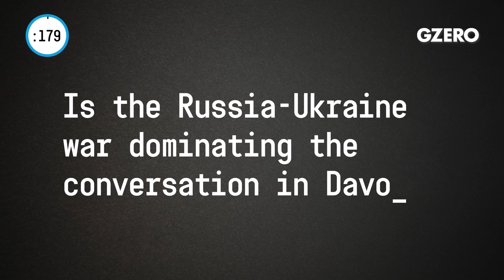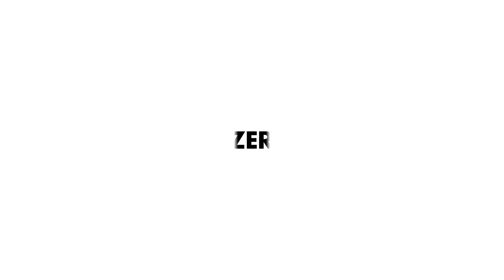Ukraine War Dominates Davos Discussions | World In :60 | GZERO Media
At Davos, the fact this is a war in Europe that ends the peace dividend is topic #1.

Ian Bremmer shares his insights on global politics this week on World In :60 from the World Economic Forum in Davos, Switzerland.

Is the Russia-Ukraine war dominating the conversation in Davos?

Yes, it is. There is only one side of the conversation here. Not true globally, but in Davos, there are no Russian delegates. And I mean, frankly, pretty much every single person attending is saying as much as they can in favor of Ukraine. You see a lot of people kind of dressing the part and certainly you're in Europe. And so as a consequence, the fact that this is a war in Europe that ends the peace dividend, it's been topic number one, topic number two, topic number three. Kept me pretty busy, frankly.

Are tensions between China and the United States escalating with Biden's recent pledge to defend Taiwan militarily?

It's kind of the third time he's already said this and it's the third time that the White House has walked it back. I think it's more important this time around because he did it in Asia and he also did it in response to a pointed question saying in the context of Ukraine, what about Taiwan? And he talked for a bit about it. He is like, "yeah, if it came to that, then we'd definitely defend them." That of course, is not official US policy. In the past, Biden's advisors have been privately kind of happy that he's making it seem like the United States has a more aggressive posture, especially because inside domestic US politics, that is generally speaking a popular position. Don't want to see Biden is soft on China. The reality is the United States doesn't need this position right now, especially because on the back of the United States leading a much stronger coalition in response to the Russian invasion of Ukraine and the Russian military not doing well, the fact is that Ukraine, there are lessons for the Chinese and Taiwan that are actually going relatively well for the United States. So why would you cause this trouble? I suspect the Chinese will be much cooler diplomatically over the course of the coming weeks.

How will Australia's new prime minister reshape its politics?

Frankly, on foreign policy, not so much. Strong member of the Quad, strongly supported the United States on Russia, for example. But when I think about the future, I would say climate change is the one big 180 that we're going to see in Australia's role globally. This is a country that had been focusing more on coal, had been one of the biggest, not climate deniers, but certainly slow moving in terms of renewability. Now you have a prime minister that wants to make Australia into a climate change superpower. That is an enormous issue that has been exercising, the Australian people dealing with massive droughts, for example, for a long time now. And it's a place that you'll see a little bit of positive movement in what's otherwise going to be a very challenging COP summit coming up in Sharm el-Sheikh later this year.